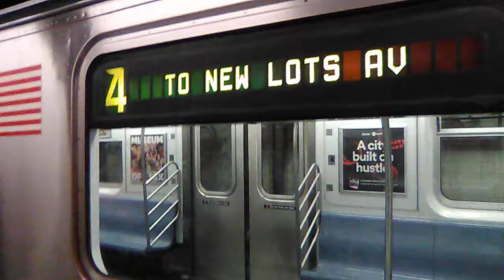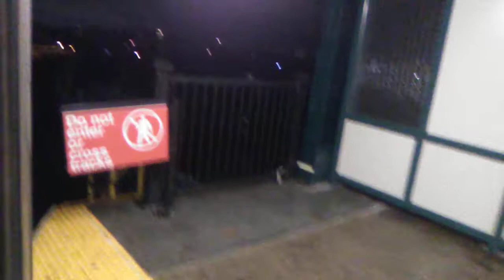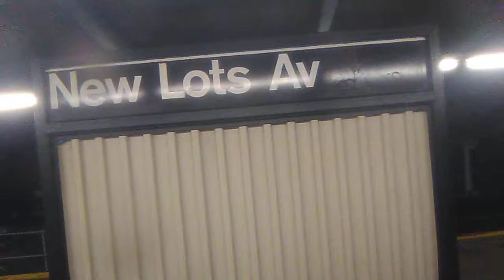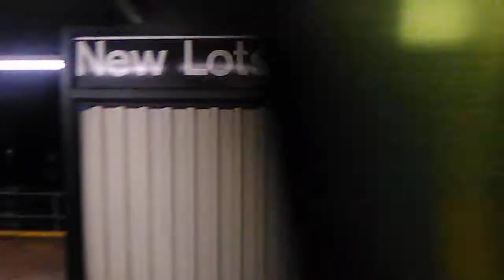My Ride to New Lots Part 2